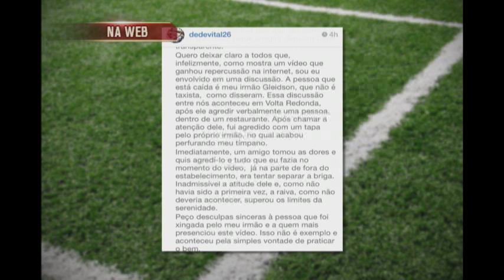Vídeo mostra vídeo de briga envolvendo Dedé e irmão dele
De acordo com a nota, o jogador foi apartar a confusão e acabou levando um tapa. Veja: